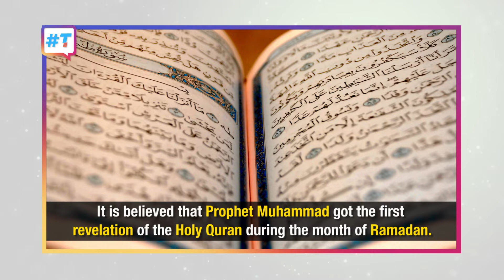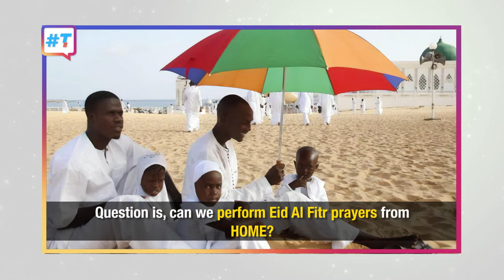Trending - Muslims celebrate Eid Al Fitr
Muslims celebrate Eid Al Fitr in lockdown. Eid prayers to be held at home